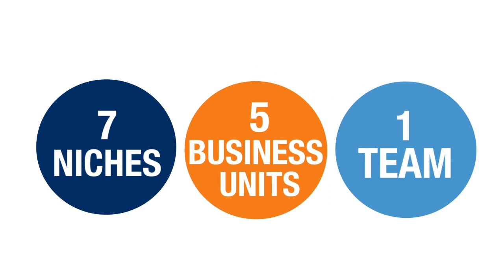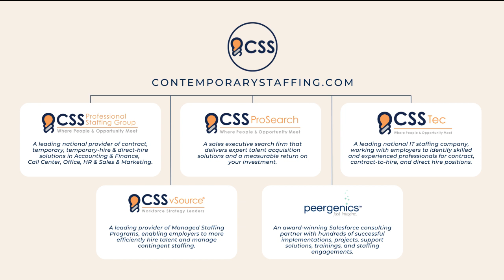Celebrating 10 Years with CSS | Evan Violette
Congratulations to Evan Violette on 10 YEARS with CSS! Thank you, Evan!